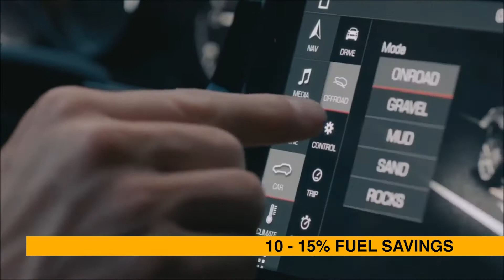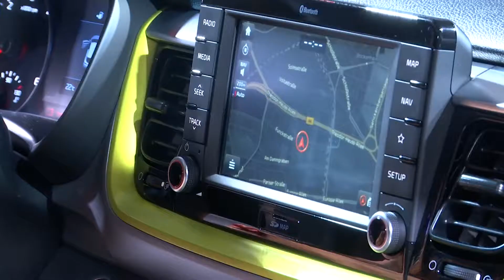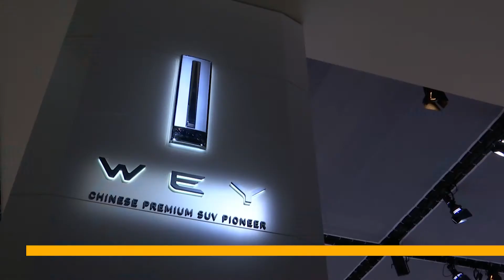2017 Frankfurt trends shaping your fleet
The 2017 Frankfurt Motor Show (IAA) gives a taste of the direction the company car is heading in: mild or full electrification, widespread connectivity and highly-assisted driving. Some Chinese OEMs seem readier than ever to invade Europe.